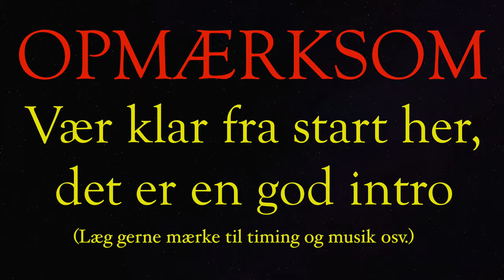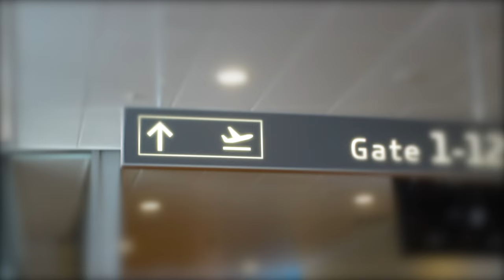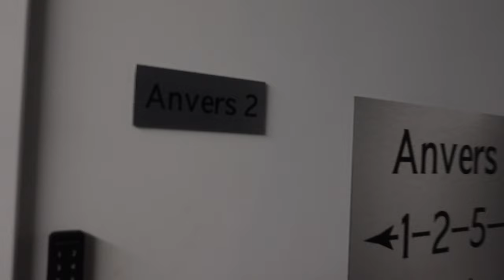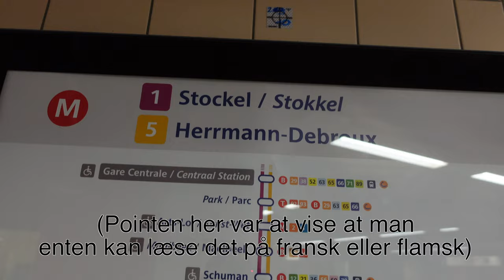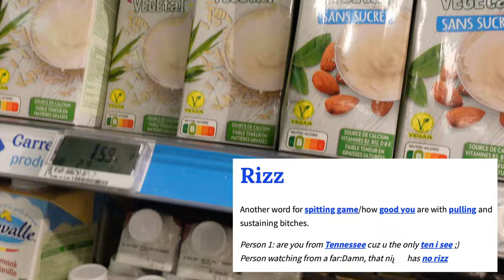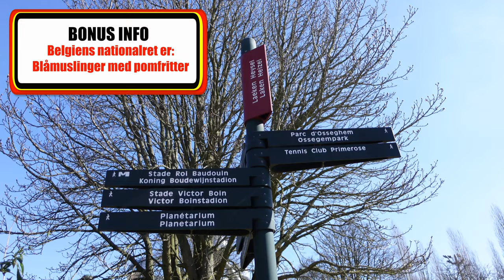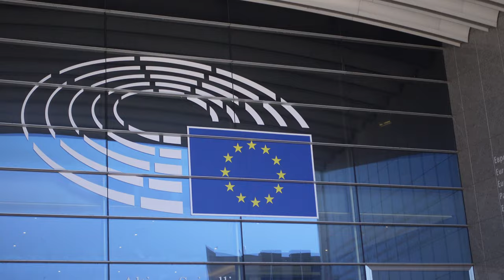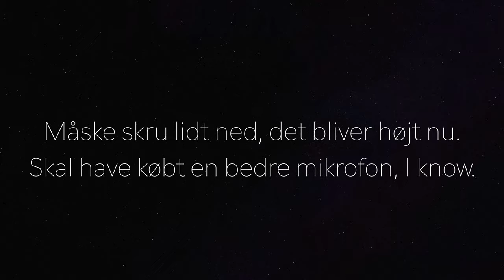REJSER TIL BELGIEN! | VLOG 6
Hejsa! Håber I kunne lide videoen, har ihverfald lagt en del energi i den. Hvis I tænker den indeholder lidt "noller" elementer er det fordi jeg stadig er i øve-fasen, og derfor leger lidt rundt i mine programmer :) Håber at I vil like og subscribe det vil jeg sætte pris på!

Om mig:
Alder: 20
Højde: over gennemsnittet